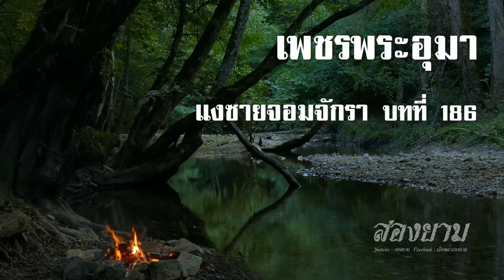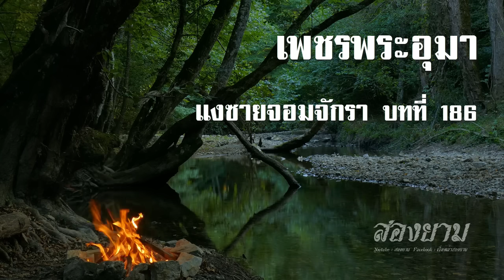เพชรพระอุมา แงซายจอมจักรา บทที่ 186 | สองยาม